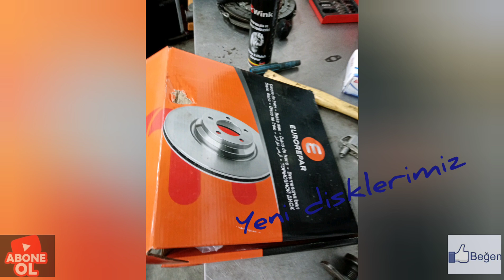Aracımıza disk balata değişimi yaptırdık.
Aracımıza yetkili servis de disk balata değişimi yaptırdık.